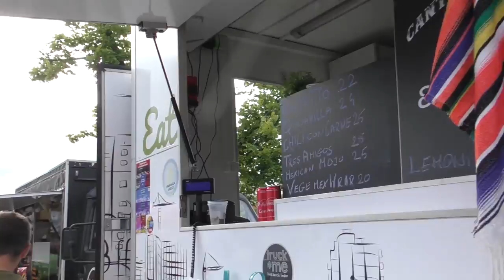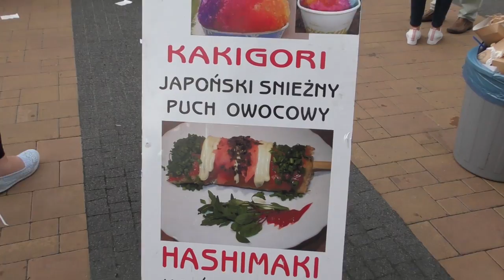Pierwszy Zlot Food Trucków w Mielcu